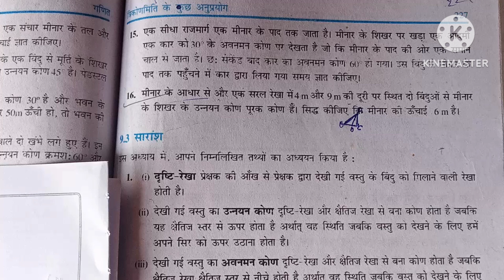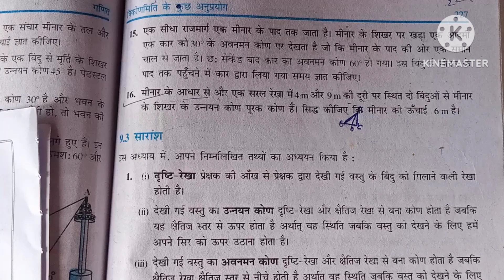7 July 2024